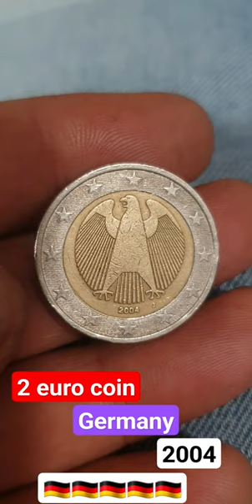German 2 Euro 2004 Coin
German 2 Euro 2004 Coin coins rarecoins coinbase coincollection coinmaster rara coin_exhibition coincollecting coincollector rarebundle rare rarecoin coin coinmarketcap #@aktechnical1191

germany
2 euro coin

The traditional symbol of German sovereignty, the eagle, surrounded by the stars of Europe.

Designer(s): Heinz Hoyer, Sneschana Russewa-Hoyer

2 euro 2004 germanygerman 2 euro 2004germany 2 euro2 euro germanygerman coinseuro coinseurope coinsgermany rare coinsgerman rare coinsgermany coinsgerman coins worth moneyrare euro coinsgermany coins worth moneyrare german coinsrare euro coins worth moneyrare coins worth moneyforeign coins worth moneyvaluable coinscoins to look forerror coinsmost valuable coinserror coins worth money